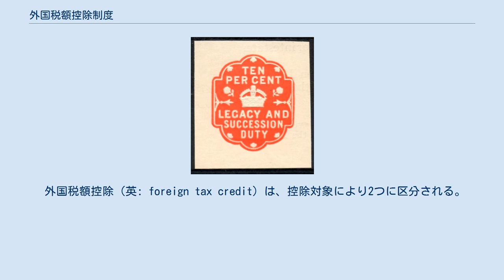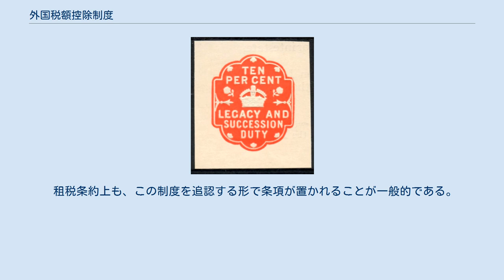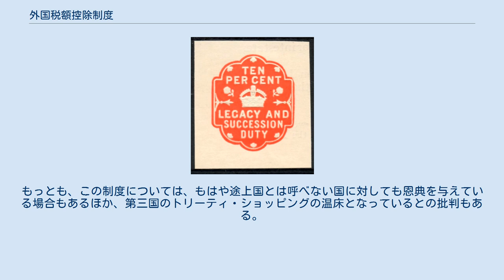外国税額控除制度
外国税額控除制度（がいこくぜいがくこうじょせいど）とは、全世界所得課税制度を採用する国が、国際的な二重課税を排除するために、自国での納税額から、外国で稼得された所得（国外源泉所得）に対して課税された部分の税額を控除する仕組みのことである。
 外国税額控除（英: foreign tax credit）は、控除対象により2つに区分される。
 納税義務者本人が外国で直接納税した税額を控除する直接外国税額控除。
 居住地国の法人が源泉地国に所在する外国子会社等から配当を受けた場合に、その外国子会社の源泉地国での納税額のうちその配当の額に対応する部分の金額をあたかも居住地国法人自ら納税したものとみなして控除する間接外国税額控除 間接外国税額控除は、法人が海外進出を行う場合に、支店形態（支店そのものには、人格がなく居住地国法人の組織の一部に過ぎない）で行うときと、子会社形態（子会社は、法的には居住地国法人とは別人格である）で行うときとの中立性を保つために置かれている。
 租税条約上も、この制度を追認する形で条項が置かれることが一般的である。
 日本では一部の途上国に対して、租税条約でみなし外国税額控除（タックス・スペアリング・クレジット）を認めている。
この制度は、源泉地国である当該途上国が外国企業誘致を目的として所得に対する課税の減免を行っている場合に、その減免された税額をあたかも課税済みであるかの如く取り扱い日本の税額から控除を行う制度である。
 この制度の目的は、全世界所得制度を採用しているために、源泉地国において採られた課税の減免措置が結局は無駄になり、源泉地国の税収を居住地国にシフトするだけになるを防ぐことにある。
もっとも、この制度については、もはや途上国とは呼べない国に対しても恩典を与えている場合もあるほか、第三国のトリーティ・ショッピングの温床となっているとの批判もある。